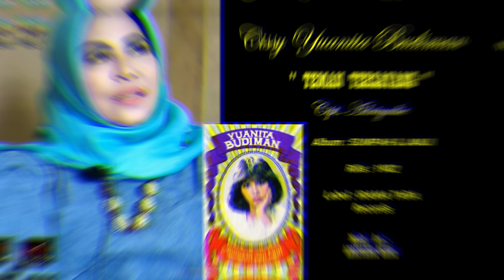DEDDY SAID - SALUTE TO : CRISSY YUANITA BUDIMAN & ADRIYADIE BAND - " TEMAN TERSAYANG " - HIT'S 1982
" Teman Tersayang " Created and Composed by ADRIYADIE
Album : " SUMPAH & JANJI "
Released : 1982
Label : IRAMA TARA Records

All Pictures On this Content Video's was Original Archives from Early Of 70's Era.